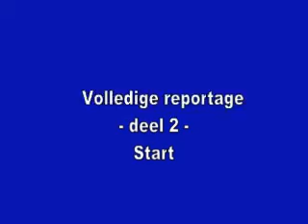Jeugd Karatedag 27 februari deel 2 - Start: Topsporters geven demonstraties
Johan van den Hoofdakker, bestuurslid van de Karate-do Bond Nederland, de KBN uit Maarsbergen, opende de eerste Jeugd Karate dag 2011 in Leersum. Om precies te zijn in sport- en cultureel centrum De Binder in Leersum. Vanuit heel Nederland waren ruim 400 jeugdige karate sporters naar Leersum gekomen. Ze kregen workshops van diverse topsporters. Daarnaast gaven diverse topsporters zelf ook een prachtige demonstratie weg. Afijn, kijk zelf maar.